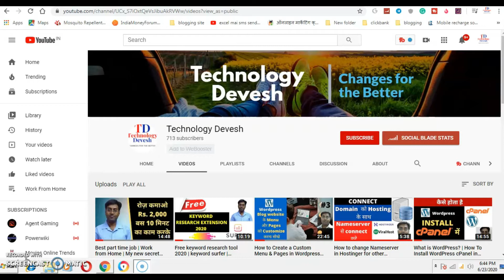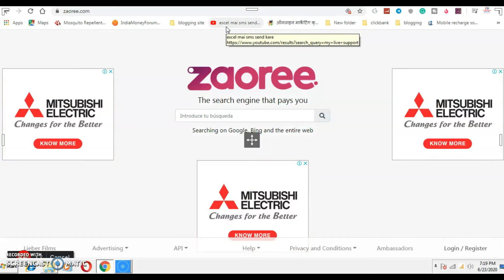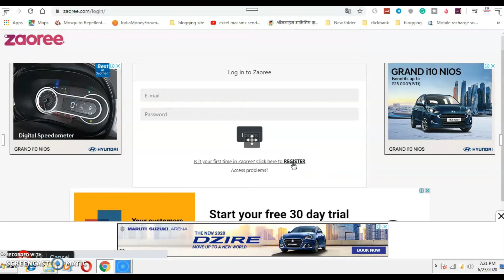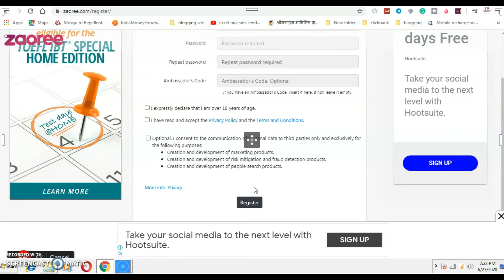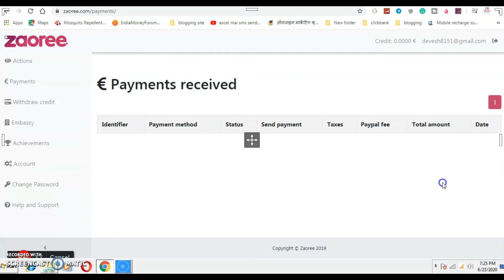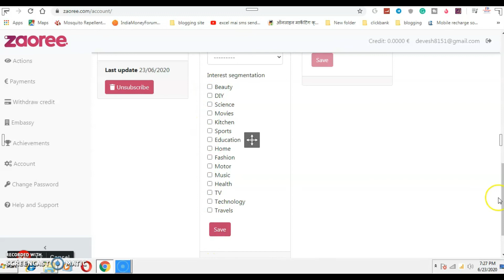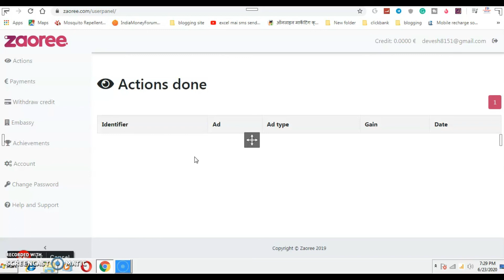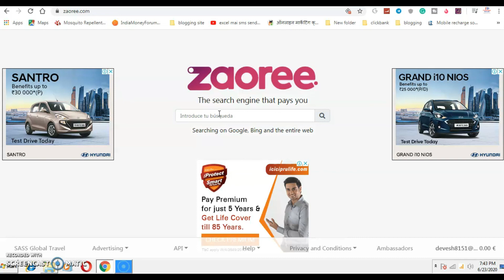Earn Money Online Doing Internet Search Results | Part time jobs | work from home | zaoree.com